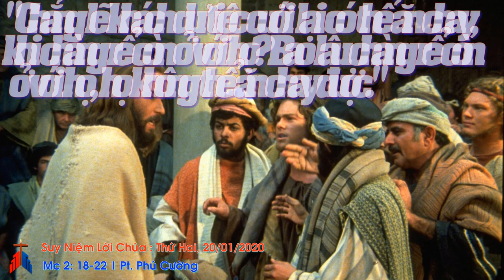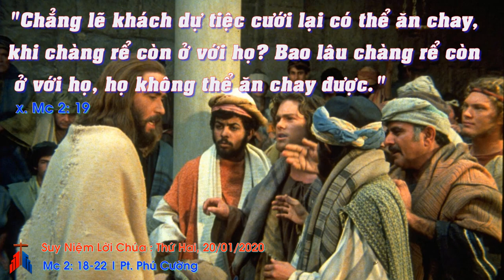Suy Niệm Lời Chúa: Thứ Hai Sau Chúa Nhật II Thường Niên Năm A, 20/01/2020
Thứ Hai Sau Chúa Nhật II Thường Niên Năm A: Xin ban Thánh Thần Chúa soi dẫn chúng con để cuộc đời chúng con luôn diễn tả niềm vui của Tin Mừng cứu độ và giúp chúng con trung thành sống những giá trị mà Con Chúa đã mang đến.
Chúng ta thật may mắn khi được đón nhận Tin Mừng cứu độ của Đức Giê-su. Điều quan trọng là chúng ta có là những chứng nhân cho niềm vui mà Đấng Cứu Thế mang lại trong đời sống hàng ngày của chúng ta hay không! Bên cạnh đó, để sống trọn vẹn những giá trị Tin Mừng đòi hỏi chúng ta phải có những lựa chọn dứt khoác, rạch ròi. Điều đó không cho phép người Ki-tô chúng ta đồng ý thoả hiệp với những xu hướng thế tục, lôi kéo chúng ta lạc xa những giá trị cốt lõi mà Đức Giê-su rao giảng.
Lạy Thiên Chúa là Cha nhân từ, xin ban Thánh Thần Chúa soi dẫn chúng con để cuộc đời chúng con luôn diễn tả niềm vui của Tin Mừng cứu độ và giúp chúng con trung thành sống những giá trị mà Con Chúa đã mang đến. Amen.